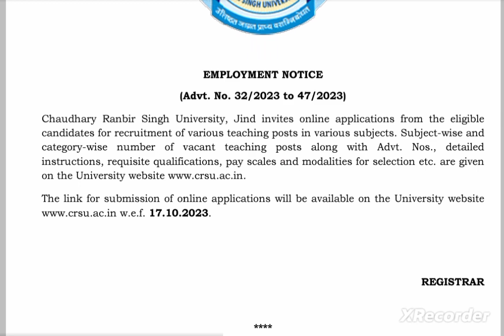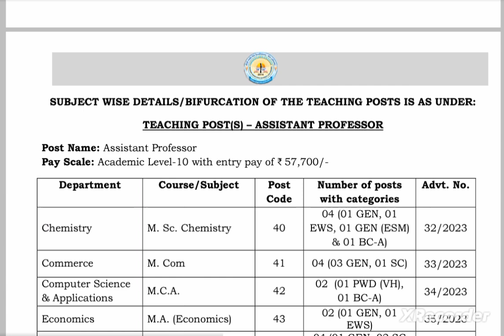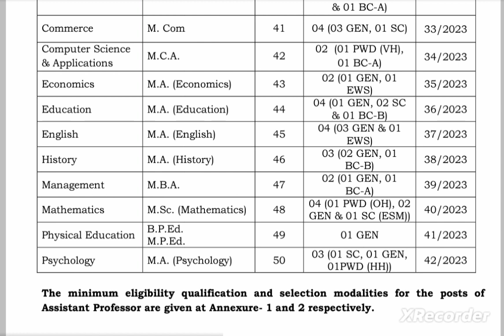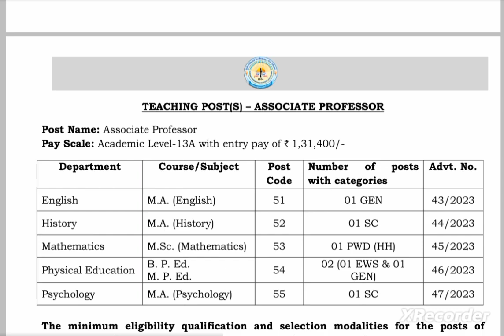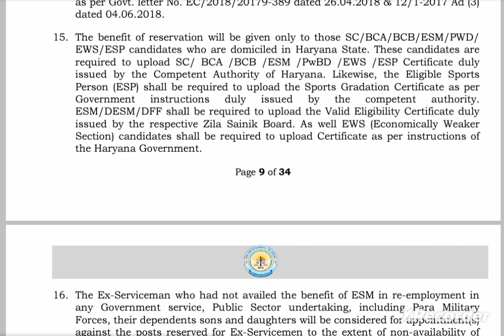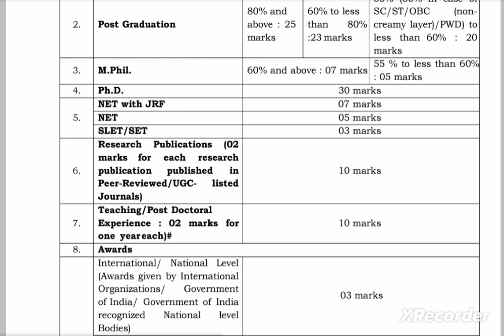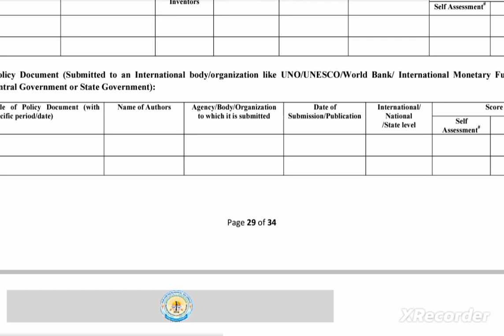Assistant professor vacancy 2023/Assistant professor requirement 2023/Assistant professor Job 2023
Faculty job
Faculty Plus
Haryana PGT vacancy
Kvs vacancy
Success haryana
DSSSB vacancy2022
Ugc net

Principal
✔️ Professor
✔️ Additional Professor
✔️ Reader
✔️ Associate Professor